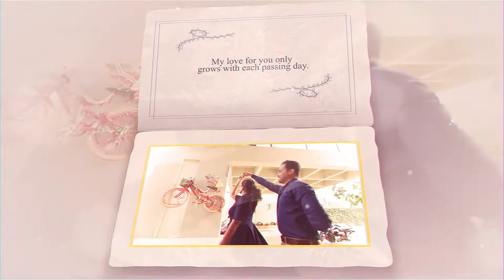Rajiv n priyanka prewedding glimpes video